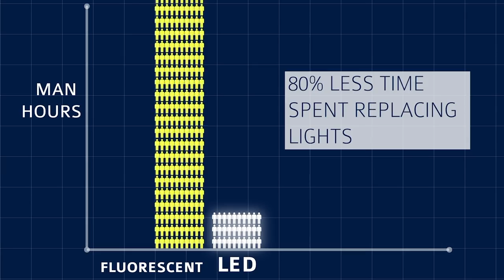BPA- LED Lights